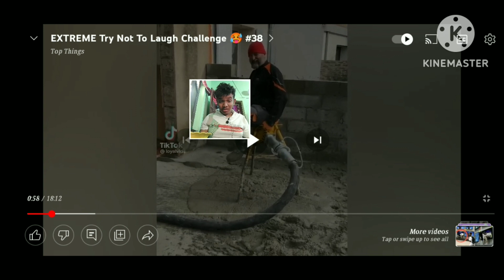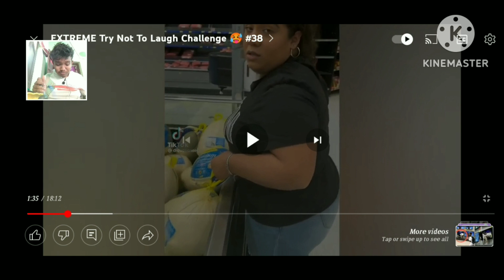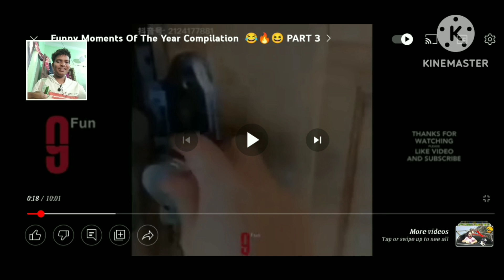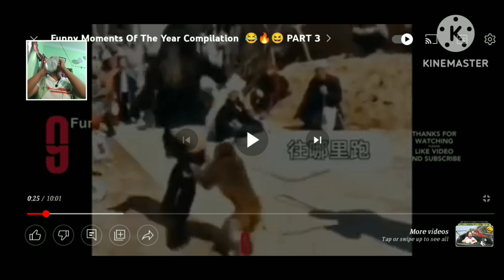Try not laugh if you laugh you eat mirchi#shorts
The Try Not to Laugh challenge is a YouTube challenge that consists of players being required to watch a series of funny YouTube clips, 6 second Vines, memes, or compilations, without laughing. It originated sometime in 2008, but the creator of the challenge is currently unknown. It may involve one person or multiple people. Viewers may play along too.